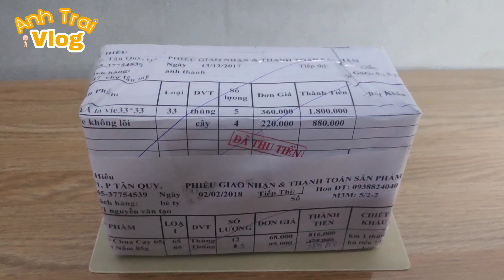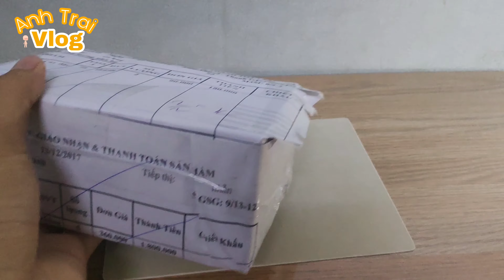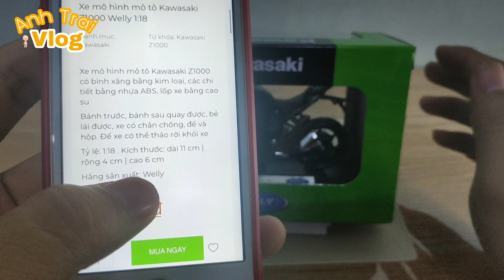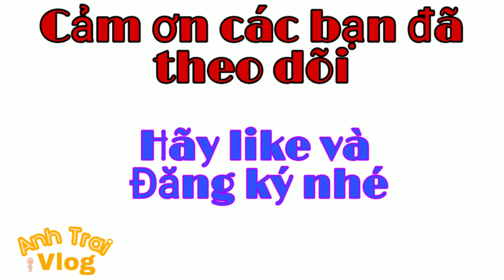[ Review ] Đập hộp Kawasaki z1000 (TL 1:18 ) Cùng |Anh Trai Vlog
[ Review ] Đập hộp Kawasaki z1000 (welly 1:18 ) Cùng |Anh Trai Vlog|
Xe mô hình mô tô kawasaki z1000 có bình xăng bằng kim loại, các chi tiếc bằng nhựa ABS, lốp bằng cao su
Bánh trước bánh sau quay được, bẻ lái được, xe có chân chóng, đế và hộp,
Tỷ lệ 1:18
Kích thước : dài 11cm | rộng 4cm | cao 6cm|
Dùng để trưng bày phòng khách , phòng làm việc, showrom, quà tặng.
Mọi người nhớ ủng hộ mình nhé!
Hãy cho 1 lượt đăng ký và ấn chuông theo dõi